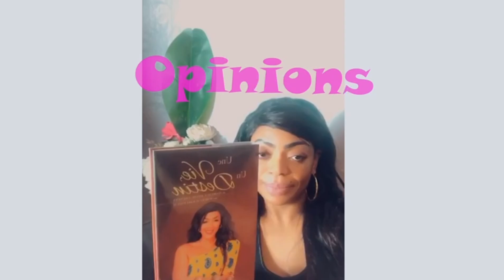Acharnement contre didistone Partie 1